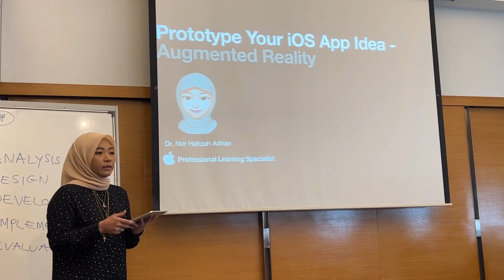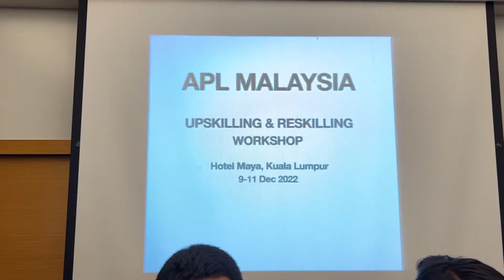Apple Professional Learning Malaysia: Reskilling & Upskilling Workshop 2022